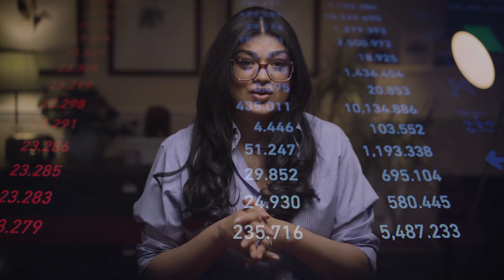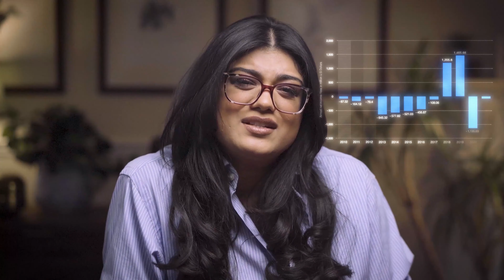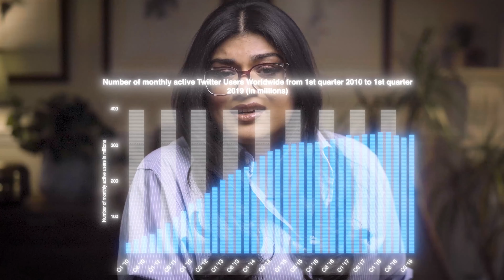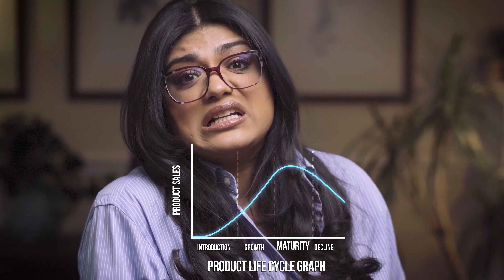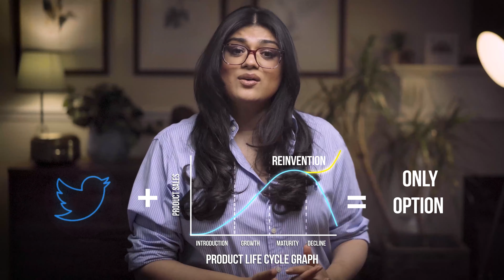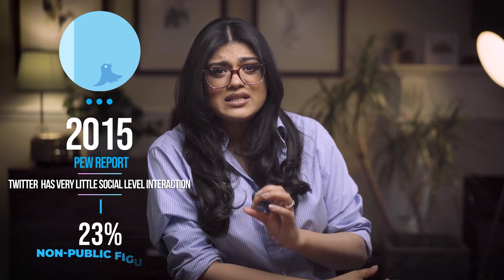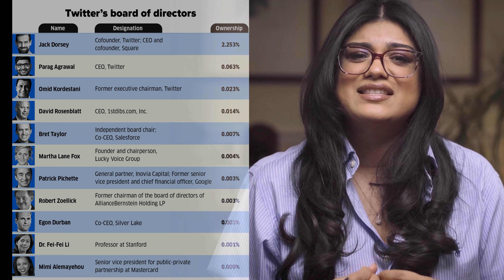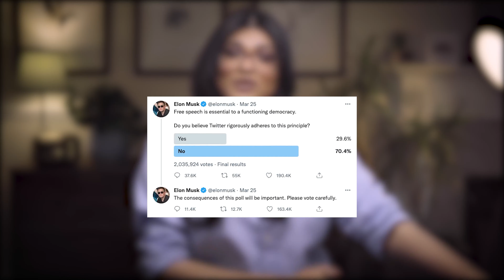Twitter is the real architect of the $44bn Elon Musk Buyout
📌  In this video I will show you how Elon's decision to buy Twitter was less about him  but more about the state of business at Twitter - let me explain to you how!

 ⏱ Timestamps

**00:00** - Welcome Note
**00:22** - Twitter buyout news - what's happening
**02:10** - Elon Musk Thanos
**03:26** - Reality of Twitter as a Business
**05:01** - Twitter's Lifecycle graph
**06:41** - Reinvention and Issues to deal with
**09:03** - Elon to the Rescue
**11:34** - End Note

Rode Video Mic (I use this as back up)

👩🏻‍💻  Desk Studio Set up
Elgato Key Light Air (I have two of these of either side of the screen)

Descript (I use this for all my voiceovers and podcast recordings – editing is super easy)